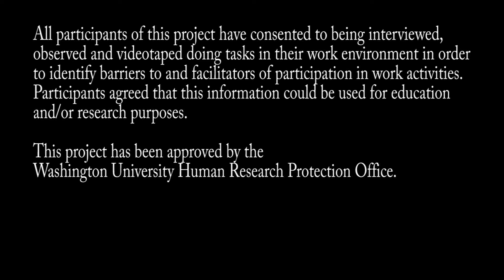Office Work; Power Wheelchair User (Employment Videos)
This video shows a power wheelchair user performing office tasks.

This video is a part of a research project conducted by
David B. Gray, PhD and associates at the
Washington University School of Medicine
Program in Occupational Therapy in collaboration
with the Disability and Business Technical
Assistance Center -- Great Plains ADA Center

Funding for this research comes from the National
Institute on Disability and Rehabilitation Research
Grant Number: H133A060089